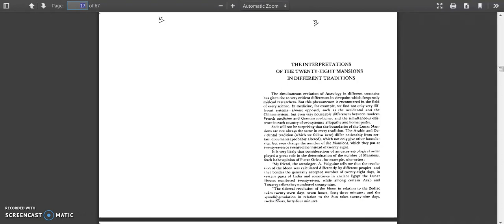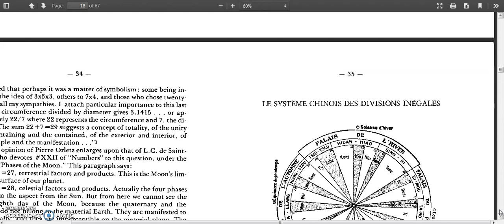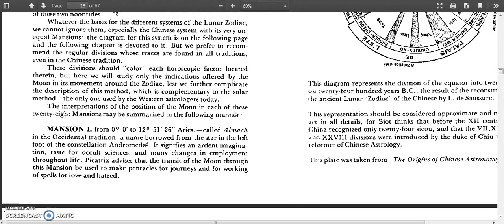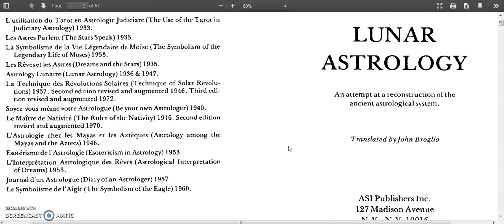Lunar Astrology /The Picatrix Companion Book